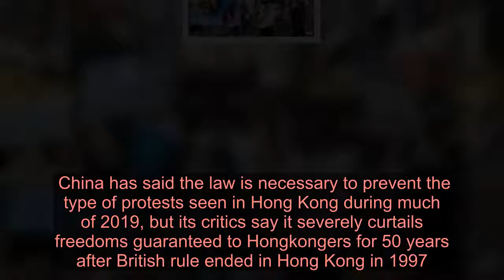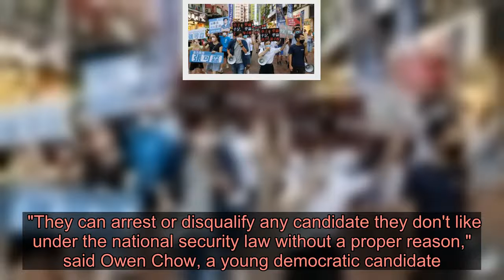Hong Kong pro-democracy vote draws thousands - Latest News